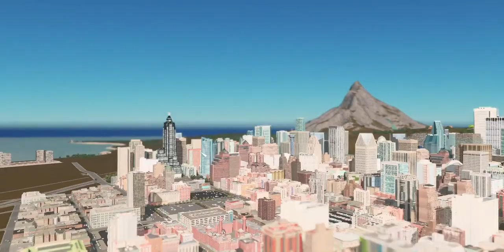Abakadaba S2 Ep 14 | Saraview and we are still expanding downtown | Cities Skylines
Hello everyone, in this Episode, we are going to make Saraview, a Historic District Classified as National Cultural Heritage, but we will also extend the downtown area, with in particular an old building near the district but we will mainly do modern buildings, which date all from the post World War II era.

Abakadaba is a series on a tropical island, Abakadaba has its own country which is called the same name as the city. Abakadaba inspired by American elements although Abakadaba is a fantasy land that is located in Asia. Abakadaba is also a tourist island, and famous for being rich and luxurious, but behind this rich aspect, some neighborhoods are poor.

French Version \/

Bonjour à Tous, dans cette Épisode, nous allons faire Saraview, un Quartier Historique Clasée Patrimoine Culturel National, mais nous allons faire aussi une extension du downtown, avec notamment un vieux bâtiment près du quartier mais on va surtout faire des bâtiment moderne, qui date tous de l'après 2e guerre mondiale.

Abakadaba est une série sur une île tropicale, Abakadaba possède son propre pays qui s'apelle le même nom que la ville. Abakadaba inspirée des éléments américain bien que Abakadaba est un pays imaginaire qui se situe en Asie. Abakadaba est aussi une île touristique, et qui réputée pour etre riche et luxueux, mais derrière cette aspecte riche, certains quartiers sont pauvre.

Arab Version \/

مرحبًا بالجميع ، في هذه الحلقة ، سنجعل سارافيو ، منطقة تاريخية مصنفة على أنها تراث ثقافي وطني ، لكننا سنقوم أيضًا بتوسيع وسط المدينة ، مع وجود مبنى قديم على وجه الخصوص بالقرب من المنطقة ولكننا سنفعل بشكل أساسي المباني الحديثة ، والتي يعود تاريخها جميعًا إلى حقبة ما بعد الحرب العالمية الثانية.

Abakadaba هي سلسلة في جزيرة استوائية ، Abakadaba لها بلدها الذي يطلق عليه نفس اسم المدينة. Abakadaba مستوحاة من العناصر الأمريكية على الرغم من أن Abakadaba هي أرض خيالية تقع في آسيا. أبكادابا هي أيضًا جزيرة سياحية ، وتشتهر بكونها غنية وفاخرة ، ولكن خلف هذا الجانب الغني ، فإن بعض الأحياء فقيرة.

Korean Version \/

안녕하세요 여러분, 이번 에피소드에서는 국가 문화 유산으로 분류 된 역사 지구 사라 뷰를 만들 예정입니다 만, 특히 지구 근처에있는 오래된 건물을 중심으로 시내를 확장 할 예정입니다. 2 차 세계 대전 이후의 현대식 건물입니다.

아 바카 다바는 열대 섬의 시리즈로, 아 바카 다바에는 도시와 같은 이름으로 불리는 나라가 있습니다. Abakadaba는 아시아에 위치한 환상의 땅이지만 미국 요소에서 영감을 얻은 Abakadaba. 아 바카 다바도 관광 섬으로 부유하고 호화로운 것으로 유명하지만,이 풍요로운면 뒤에는 일부 지역이 가난합니다.

Spanish Version \/

Hola a Todos, en este Episodio vamos a hacer Saraview, un Distrito Histórico Clasificado como Patrimonio Cultural Nacional, pero también vamos a hacer una ampliación del centro de la ciudad, con en particular un edificio antiguo cerca del distrito pero lo haremos principalmente edificios modernos, que datan todos de la era posterior a la Segunda Guerra Mundial.

Abakadaba es una serie en una isla tropical, Abakadaba tiene su propio país que se llama con el mismo nombre que la ciudad. Abakadaba inspirado en elementos estadounidenses aunque Abakadaba es una tierra de fantasía que se encuentra en Asia. Abakadaba es también una isla turística y famosa por ser rica y lujosa, pero detrás de este aspecto rico, algunos barrios son pobres.

German Version \/

Hallo allerseits, in dieser Folge werden wir Saraview machen, ein historisches Viertel, das als nationales Kulturerbe eingestuft ist, aber wir werden auch die Innenstadt erweitern, insbesondere ein altes Gebäude in der Nähe des Bezirks, aber wir werden es hauptsächlich tun moderne Gebäude, die alle aus der Zeit nach dem Zweiten Weltkrieg stammen.

Abakadaba ist eine Serie auf einer tropischen Insel. Abakadaba hat ein eigenes Land, das den gleichen Namen wie die Stadt trägt. Abakadaba inspiriert von amerikanischen Elementen, obwohl Abakadaba ein Fantasieland in Asien ist. Abakadaba ist auch eine Touristeninsel und berühmt dafür, reich und luxuriös zu sein, aber hinter diesem reichen Aspekt stehen einige Stadtteile arm.

Simplified Chinese Version \/

大家好，在这一集中，我们将制作归类为国家文化遗产的历史区萨拉维尤（Saraview），但我们还将扩展市区，特别是在该地区附近的一幢老建筑，但我们将主要可以追溯到第二次世界大战后时代的现代建筑。

阿巴卡达巴（Abakadaba）是一个热带岛屿上的系列，阿巴卡达巴（Abakadaba）有自己的国家，与城市同名。 Abakadaba受美国元素的启发，尽管Abakadaba是位于亚洲的幻想之地。 阿巴卡达巴（Abakadaba）也是一个旅游岛，以富裕和豪华而闻名，但在这个富饶的地区背后，有些社区很穷。

Italian Version \/

Ciao a tutti, in questo episodio realizzeremo Saraview, un quartiere storico classificato come patrimonio culturale nazionale, ma realizzeremo anche un ampliamento del centro, con in particolare un vecchio edificio vicino al quartiere, ma principalmente lo faremo edifici moderni, che risalgono tutti all'era del secondo dopoguerra.

Abakadaba è una serie su un'isola tropicale, Abakadaba ha il suo paese che si chiama lo stesso nome della città. Abakadaba si ispira agli elementi americani sebbene Abakadaba sia una terra fantastica che si trova in Asia. Abakadaba è anche un'isola turistica, famosa per essere ricca e lussuosa, ma dietro questo aspetto ricco, alcuni quartieri sono poveri.